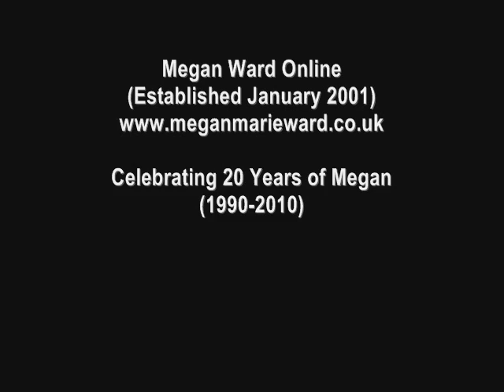Megan Ward Online